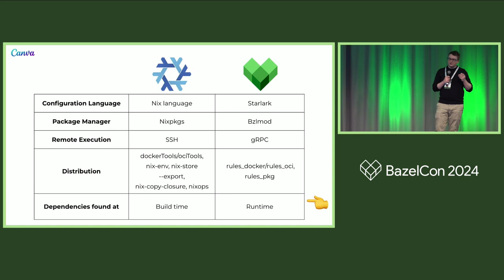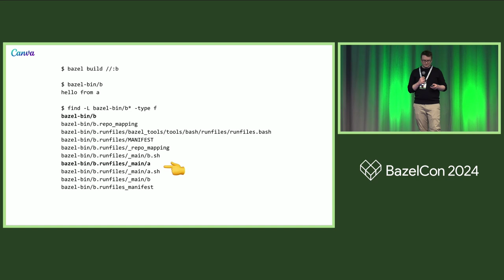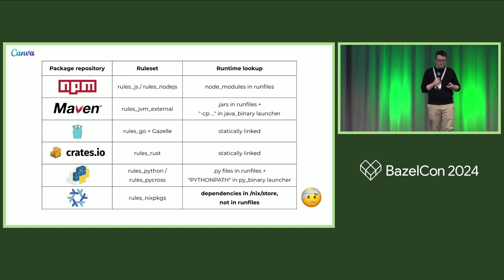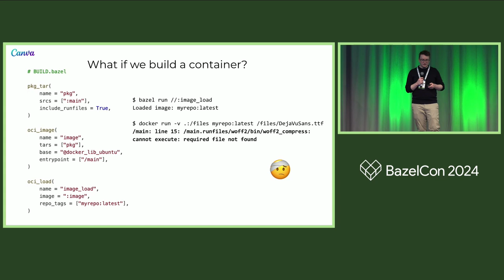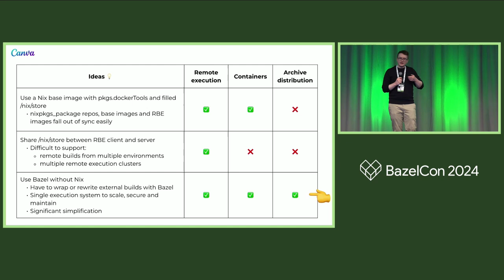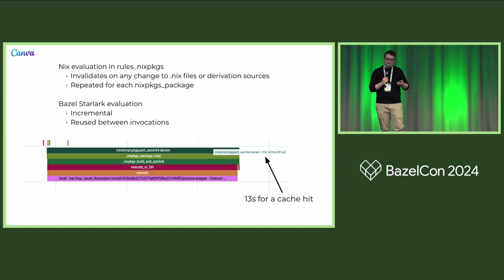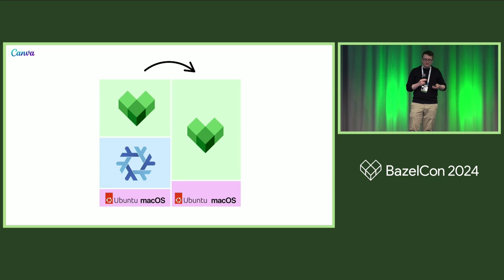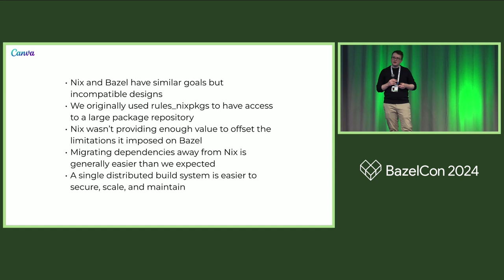Nix and Bazel: The Odd Couple of Build Tools - Jesse Schalken, Canva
A talk on why Nix and Bazel does not pair with each other well, recommending to use Bazel and bzlmod instead of Nix. Specifically, Nix is a package manager that is often misintegrated into Bazel. It is incompatible with the Bazel ecosystem in that * Nix artifacts are not relocatable, breaking Bazel remote execution when Nix outputs are in the build graph * Nix binaries are incompatible with FHS and rulesets that expect FHS because binaries are located in Nix store * Users who are familiar with Bazel are (usually) not familiar with Nix. Our engineers are often unable to self-serve patches to Nix packages, and they are also unable to use the testing framework provided by Bazel (which are familiar to most engineers) to validate their patches because of the steep learning curves * At monorepo our size, it is not rare to see Nix expressions that produces several thousand derivations that each reference large sets of build inputs. Expression evaluations are often so slow that nix-builds are in the critical path during analysis phase, even though outputs are already in the Nix cache. Nix flakes can help but it has an awkward git integration which does not work very well in large monorepos